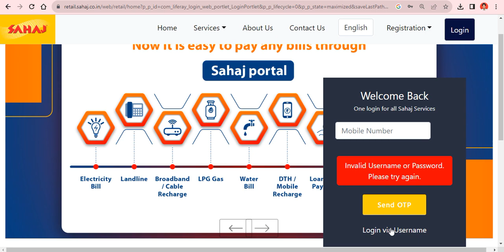Sahaj Big Problem ll Sahaj Invalid Username or Password please try again ll Sahaj Axis Login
sahaj axis bank csp login,
sahaj axis bank csp lead generation,
sahaj axis bank csp apply online,sahaj
axis bank csp portal,
sahaj axis bank csp csc,
sahaj  axis bank csp kaise le,
sahaj axis bank csp commission chart,
sahaj jan seva kendra kaise le,
sahaj jan seva kendra kaise le 2022,
sahaj jan seva kendra kaise le free me,
sahaj jan seva kendra kaise le odia,
sahaj jan seva kendra kaise le ishan,
how to use sahaj jan seva kendra,
how to registration sahaj jan seva kendra,
how to apply sahaj jan seva kendra,
sahaj jan seva kendra kaise len,
sahaj jan seva kendra ki id kaise le,
how to open sahaj jan seva kendra in up